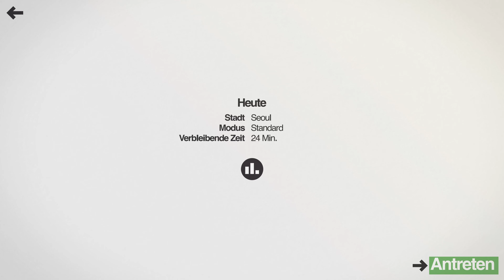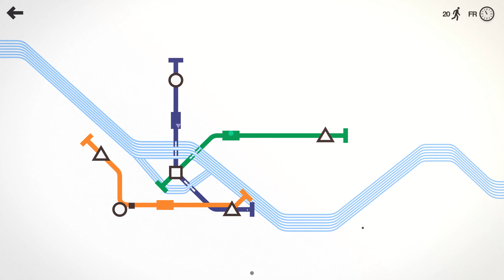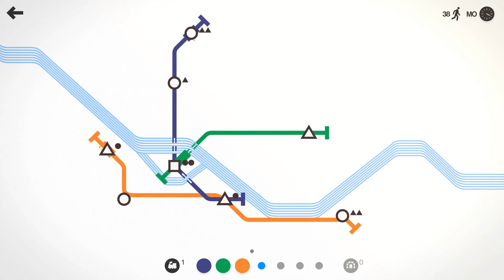Eine Frage der Wunder in Seoul | Mini Metro S02 #22 [4K]